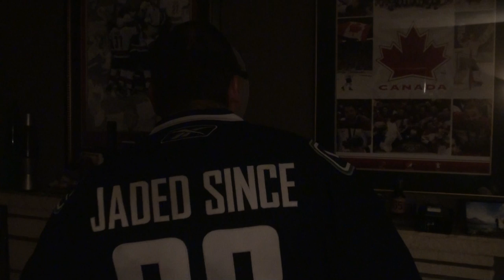Canucks Pre Playoff Rant.m2ts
I'm tired of all you Canuck fan idiots who don't know what defense is including Mike Gillis!!!